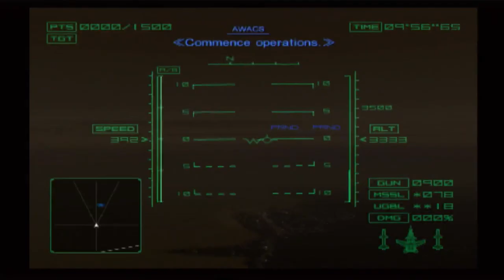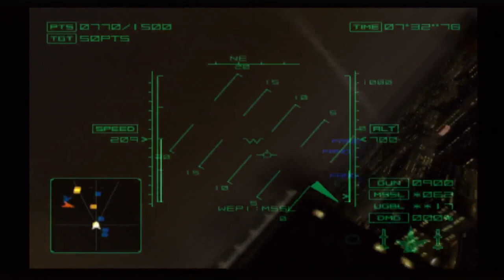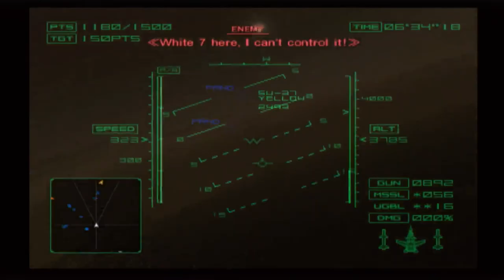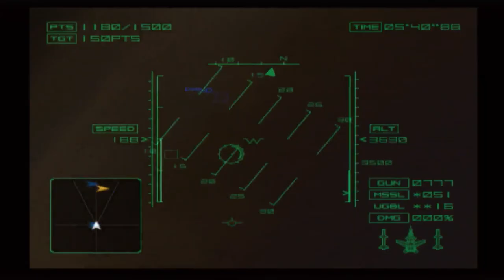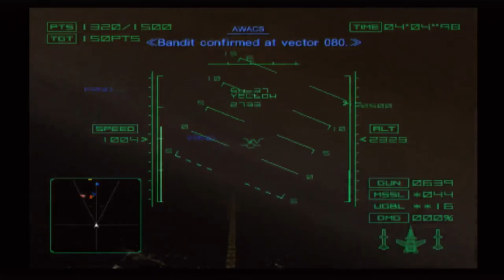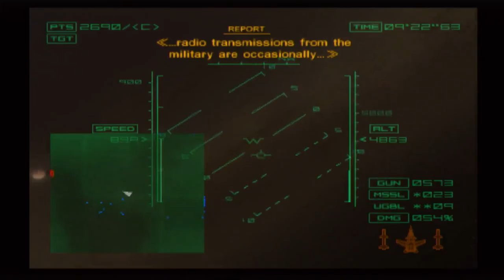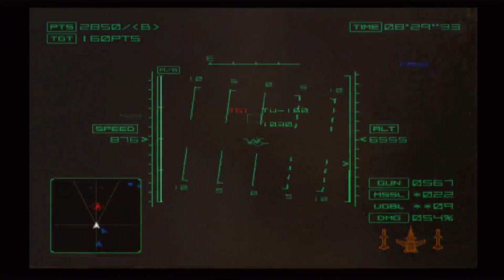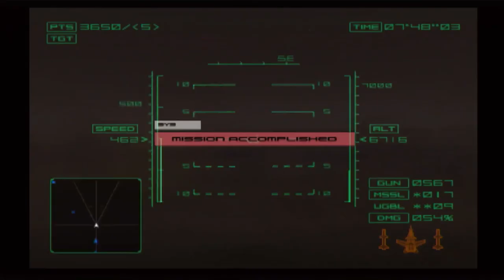Ace Combat 4: Shattered Skies - Mission 15 - Emancipation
Here is Mission 15: Emancipation from Ace Combat 4: Shattered Skies.